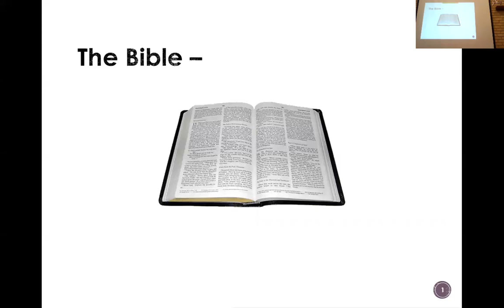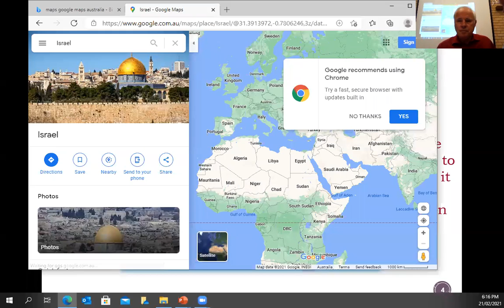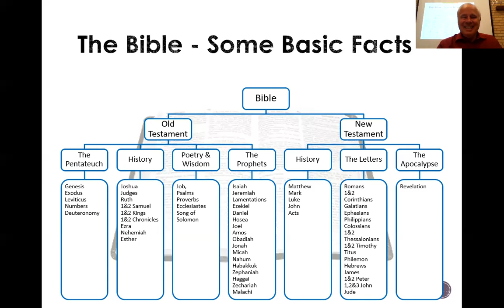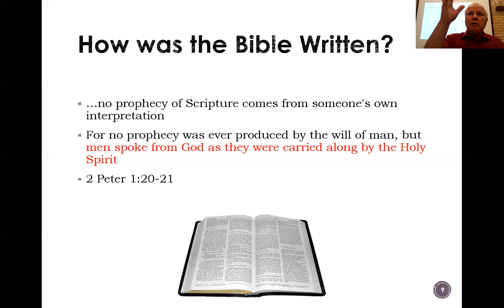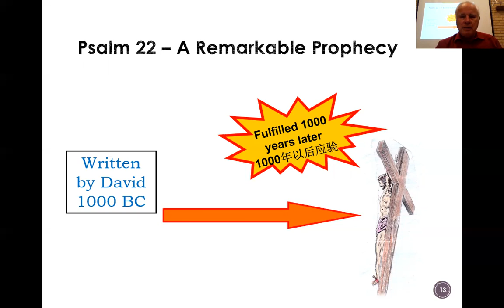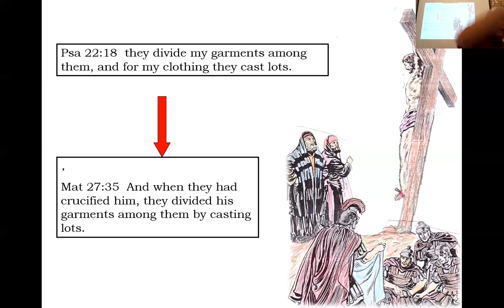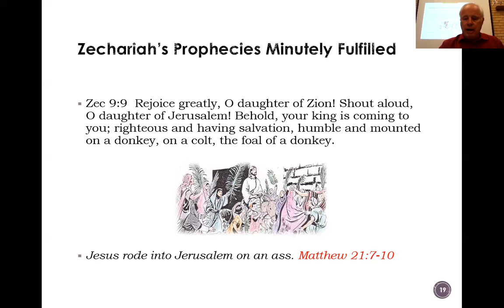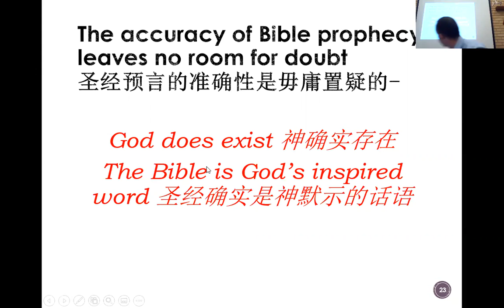Chinese Seminar - Introducing the Bible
Introducing the Bible